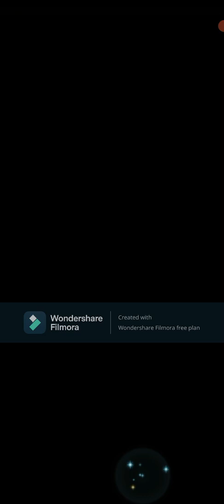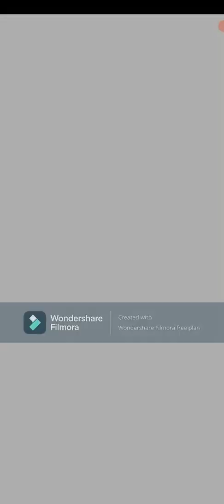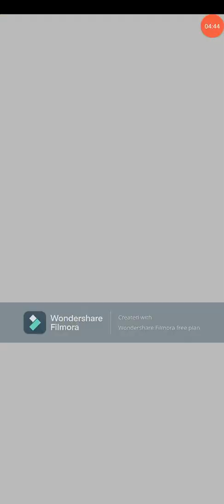Fire Emblem Heroes Parte 697 Navarre Espada Escarlata